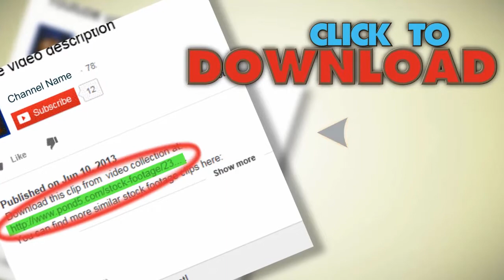Burning Matchstick. Stock Footage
You have watched Burning Matchstick. Stock Footage"